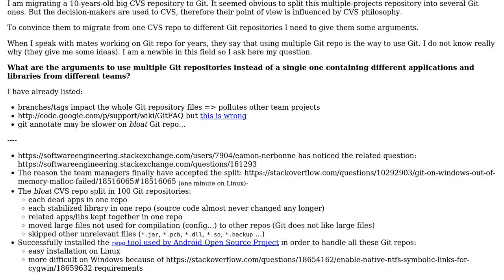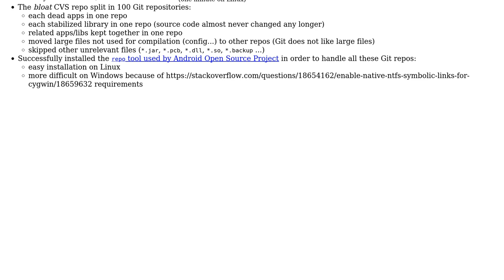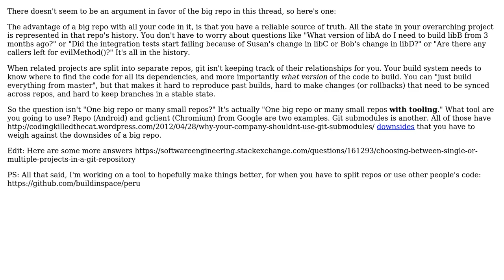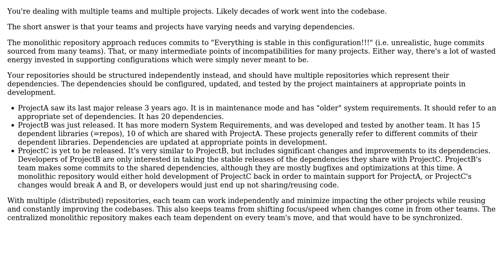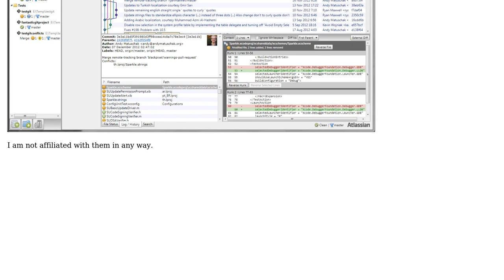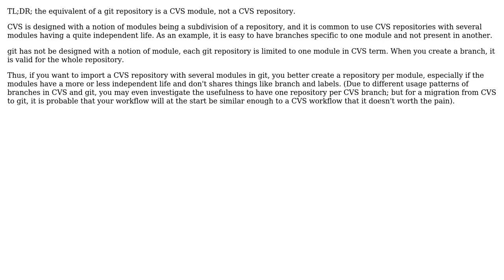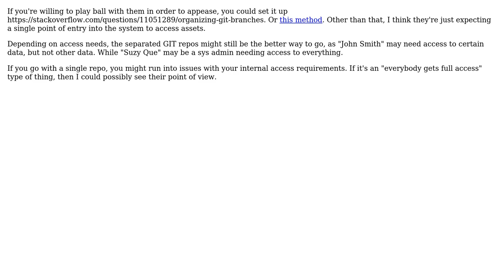Using multiple Git repositories instead of a single one containing many apps from different teams?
Software Engineering: Using multiple Git repositories instead of a single one containing many apps from different teams?

With thanks & praise to God, and with thanks to the many people who have made this project possible! | Content (except music & images) licensed under CC BY-SA | Music | Images & others | With thanks to user Will Ashworth user Ron MacNeil user oHo user Kyralessa user justin user Jack O'Connor user Brian user AProgrammer and the Stack Exchange Network Trademarks are property of their respective owners. You are responsible for your own actions.